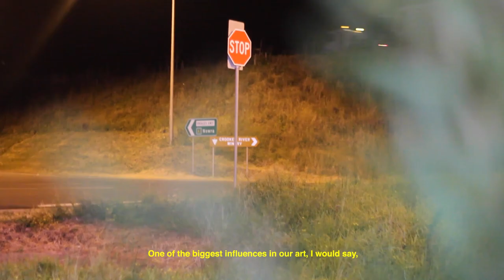DREAM BOAT - SCOTT NAGY & KRIMSONE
A look at the process and ethos behind Scott Nagy & Krimsone's latest public art piece, "Dream Boat" for Shoalhaven City Council.